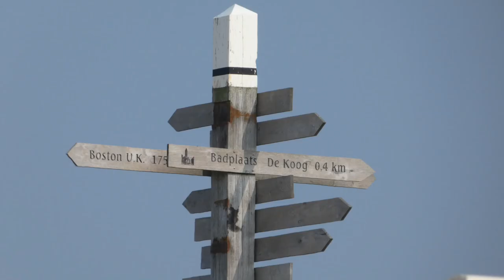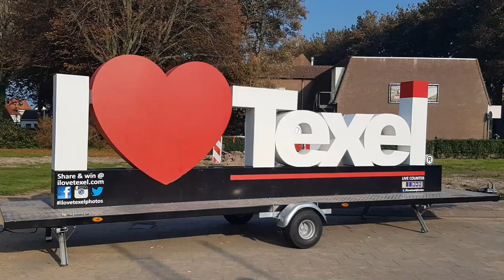Van Den Helder naar Texel - Rondje Texel met de auto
De route:
01m00s Ferry Den Helder - Den Hoorn
02m05s Den Hoorn
05m09s Ecomare
06m52s De Koog
10m53s Vuurtoren Texel bij De Cocksdorp
13m58s Paracentrum Texel op Luchthaven Texel
17m12s Waddenhavel Texel bij Oudeschild
18m50s Den Burg
21m34s Ferry Den Hoorn - Den Helder
22m02s Den Helder